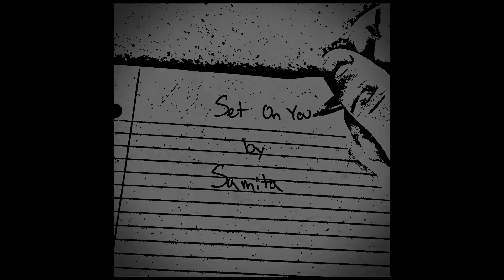Samita - "Set On You" (Official Video)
Have you ever met someone you really liked but never got to see again? This song is about meeting someone then never seeing them again. The chords and melody have a strong connection to the music of the 80’s. Hope you enjoy and rock on!